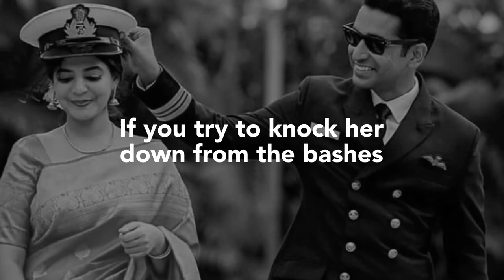She will rise like Phoenix || Defence Mania wishes you very happy INTERNATIONAL WOMEN'S DAY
NDA, CDS, AFCAT, yeh exams clear karna har uss bache ka sapna hota hai jo desh ke liye kuch kar guzarna chahte hain.

Aise hi jazbe ke saath, humne Defence Mania shuru kiya . Aaj Defence Mania sae padh kr desh ko hazaro A-Class officers mil rhe hai.

Apna officer banne ka sapna pura nhi hua toh kya humne apne bacho ke zariye apna sapna pura kiya hai.